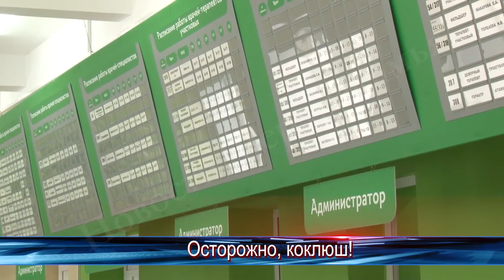Новости коротко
Какое опасное заболевание выявлено в Березниках - ответ на этот вопрос вы найдете в нашей постоянной рубрике -Новости коротко - передаю слово Сергею Коленику